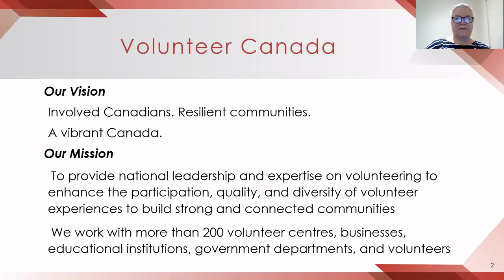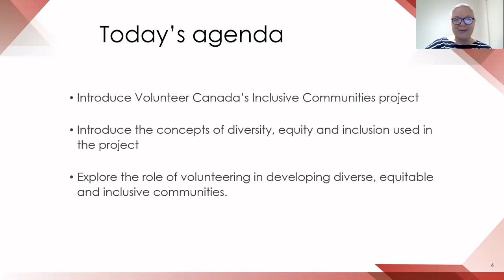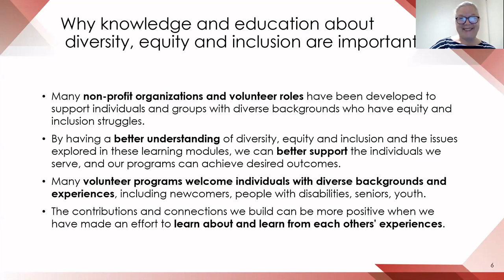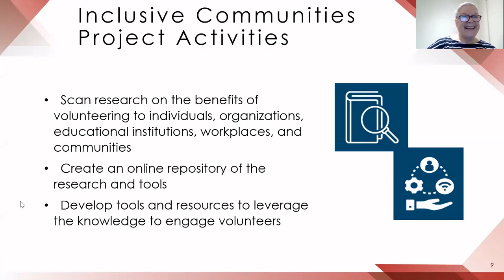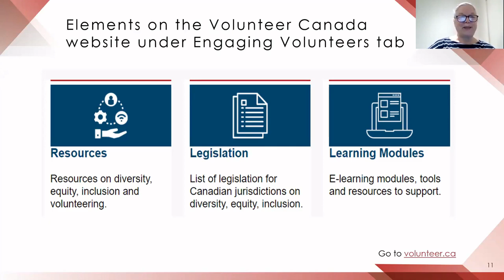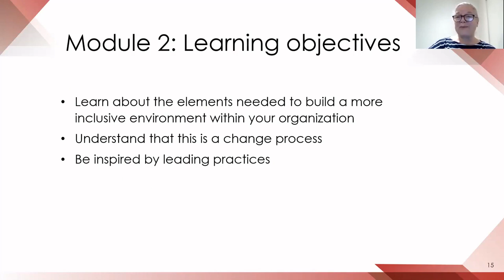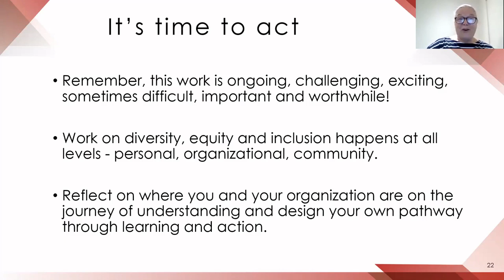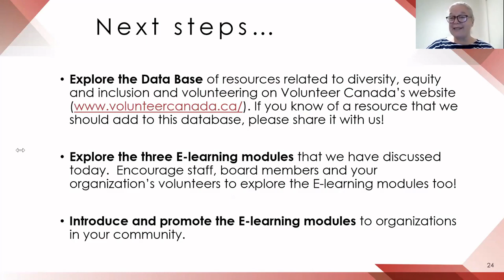The Volunteering Lens of Diversity, Equity and Inclusion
Volunteer Canada’s ultimate goal is to enhance the participation, quality, and diversity of volunteering. What does that mean within our current context? How does engaging volunteers from diverse populations make communities more inclusive? Over the past several months, with support from Canada Life, we have been exploring of the role volunteering plays in building inclusive, diverse, and equitable communities.